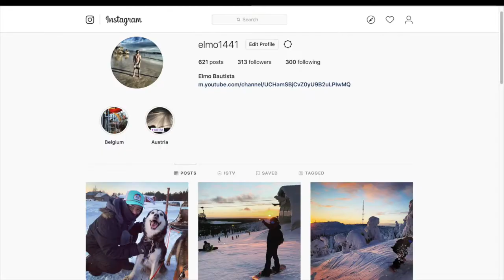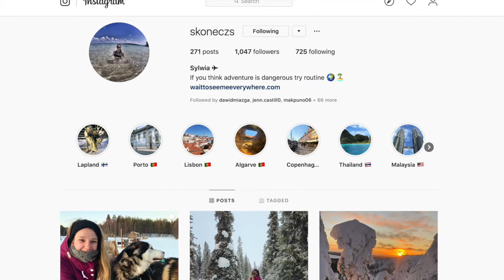Travel Vlog Day 2 In Lapland Ruka Kuumaso | Finland (pinoypilish)